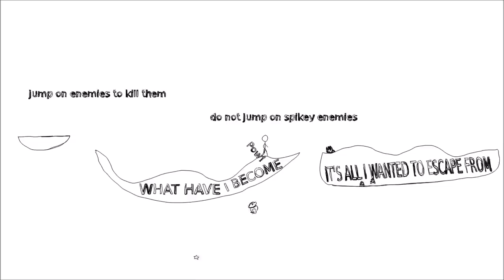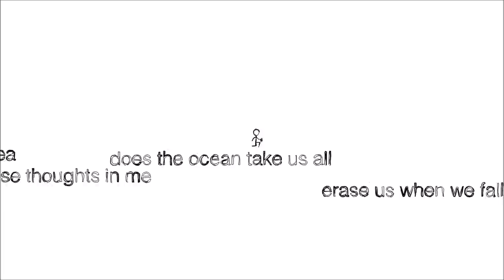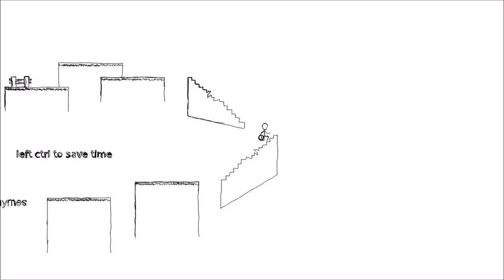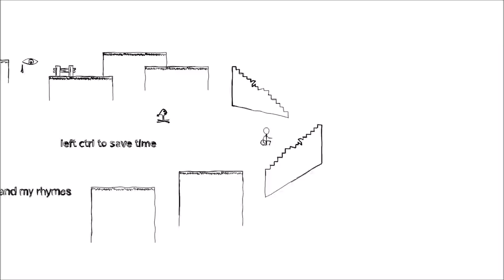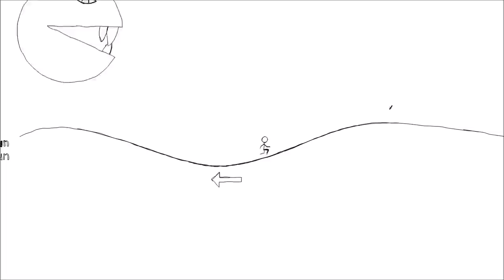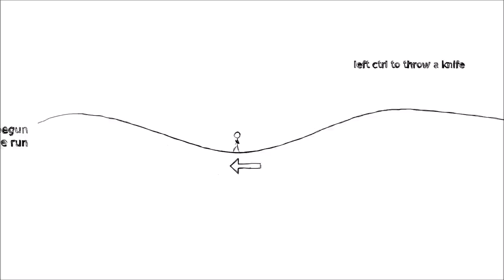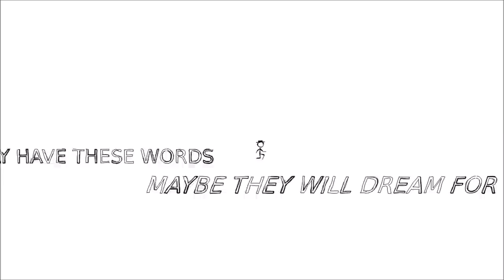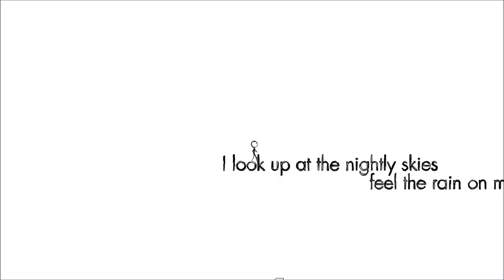[JVGS] - какая красотище матерь божья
Пожалуйста!